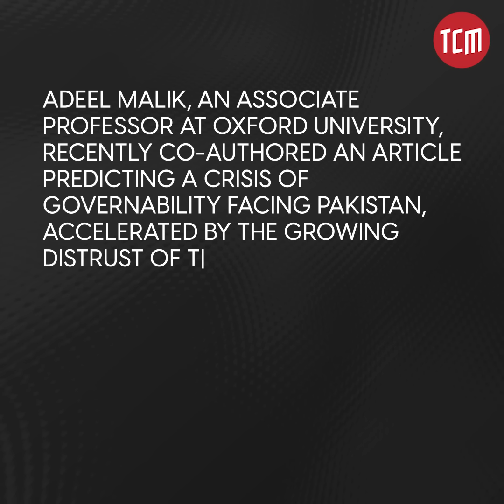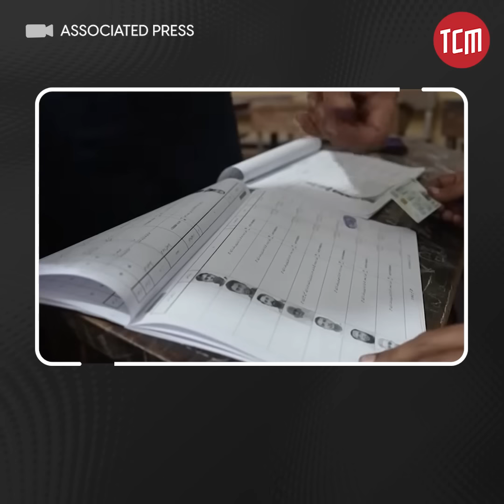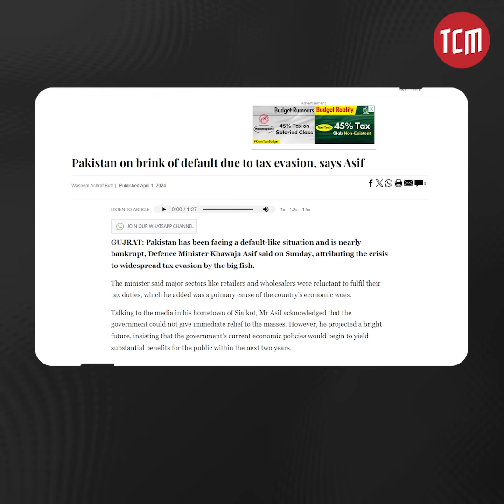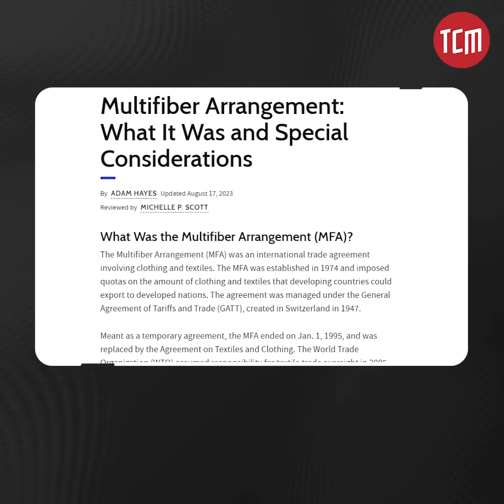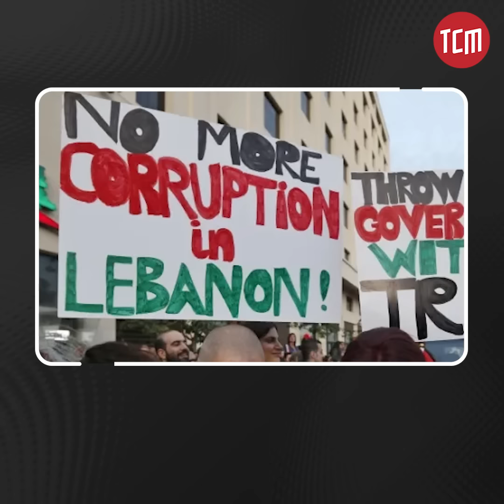Is Pakistan on Its Way to an "Arab Spring"? | TCM Explains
With increasing inflation and changing power dynamics, political engineering in Pakistan is now harder than ever, according to Oxford University Associate Professor Dr. Adeel Malik. This is part 2 of TCM's conversation with Dr. Adeel, exploring his perspective on Pakistan's governability crisis, the collapsing power structure, and the lack of legitimacy in institutions.